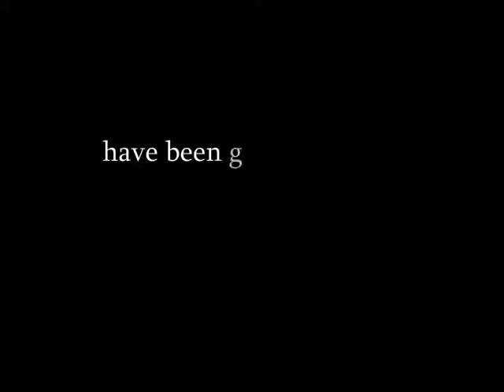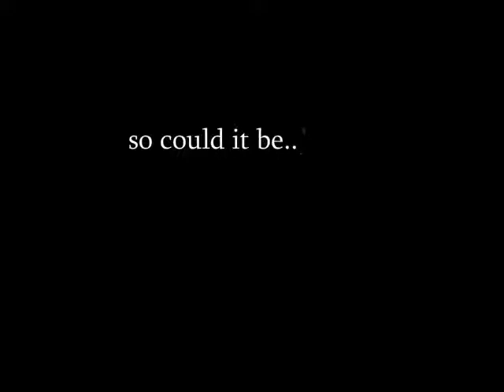Manipulating Science With Magic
creating a concept that will be interesting and convincing when played in reverse time.